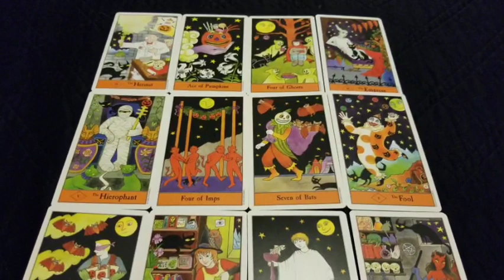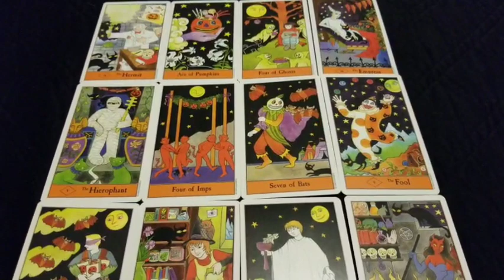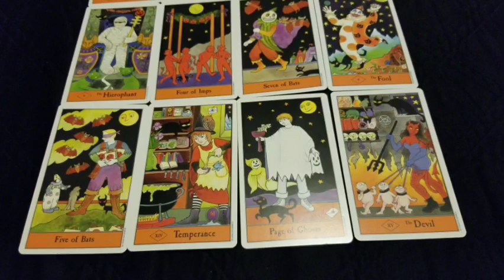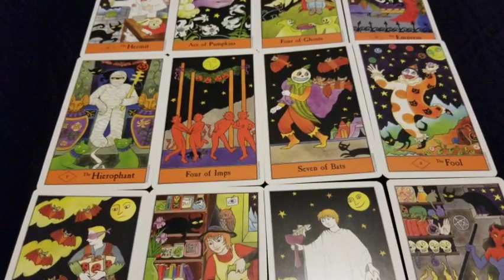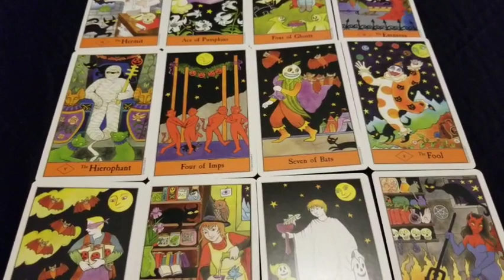Pisces - Home/ Reunion deception